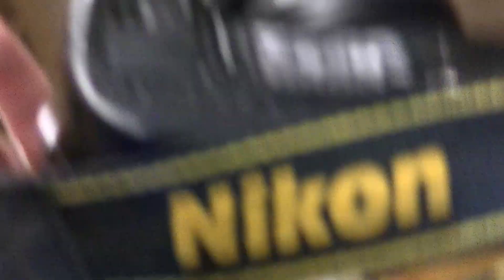West, Texas Donation Center